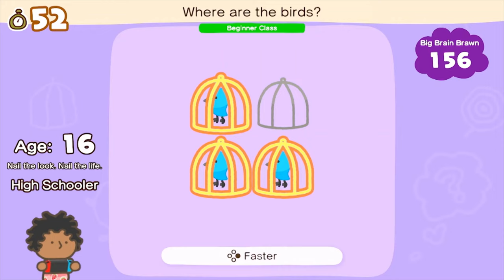Five USA TV Spots/Commercials of Big Brain Academy: Brain vs. Brain - Nintendo Switch, 2021